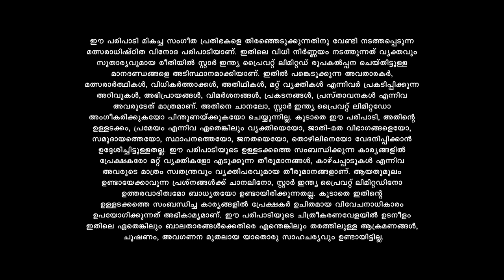SS9 തുടക്കം കലക്കി.. ഒന്നാമനായി വന്ന് ഭവിൻ ഗുരുകുലത്തിലേയ്ക്ക്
Star Singer Season 9 || Asianet